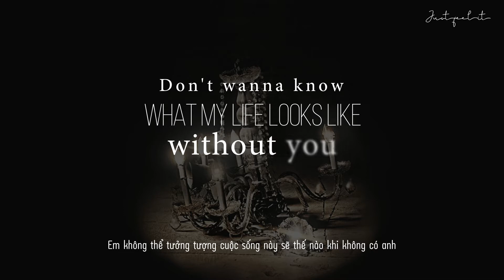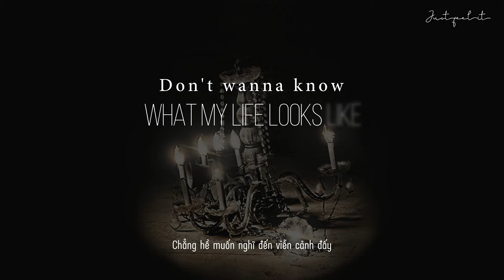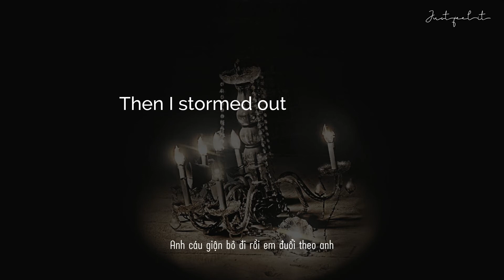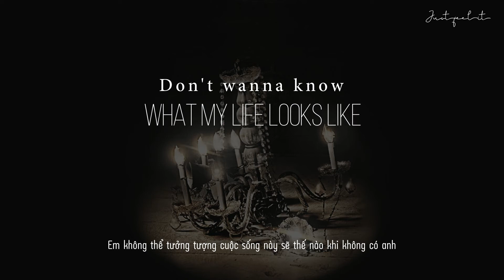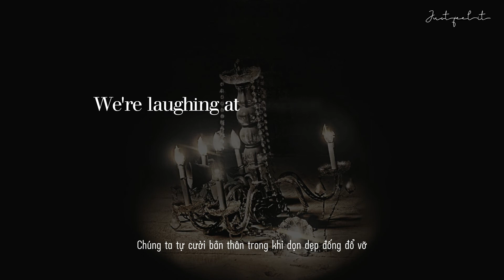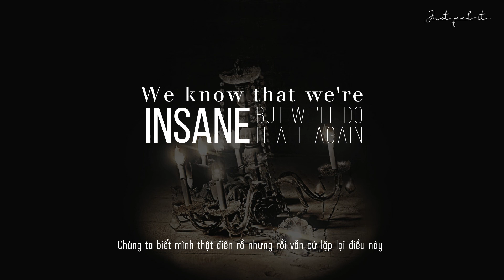[Lyrics Video/Vietsub] Henry x Far East Movement x Aluna George - Nice Things (English Ver.)